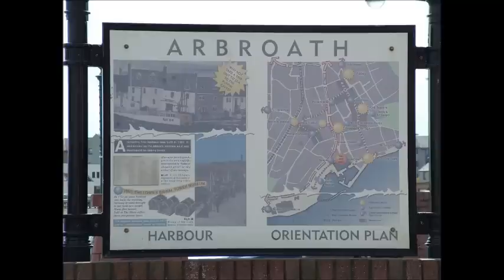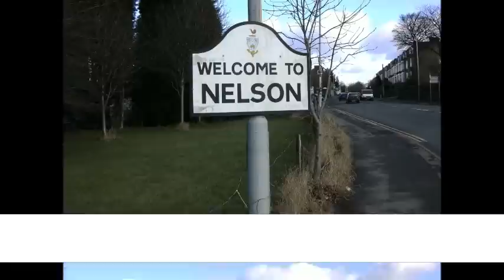Around The World In 180 Pics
Already being described by critics as a masterpiece in digital genius, this is a slideshow with a difference. Crammed full of award winning photos, this is a memorable journey around the world. All photos featured are taken by either Ray or his family and friends. Many thanks to all the photographers who helped make this a simply wonderful view of the world.

This slideshow was brought to you with the magical assistance of  Windows Movie Maker.